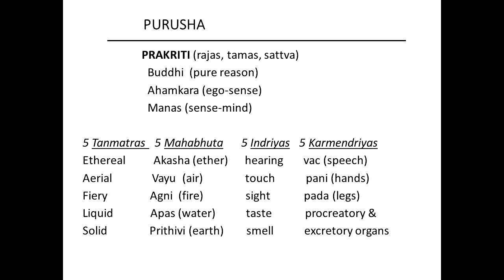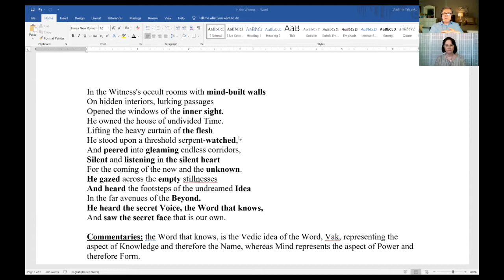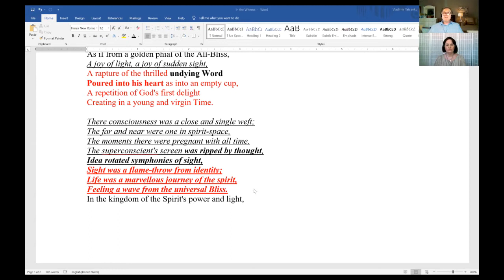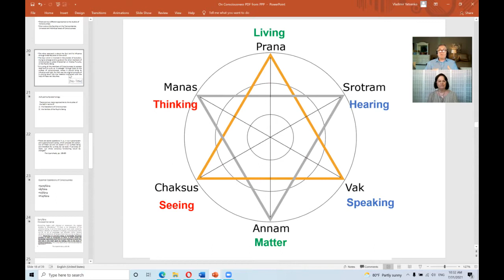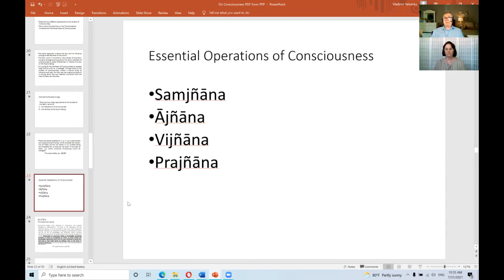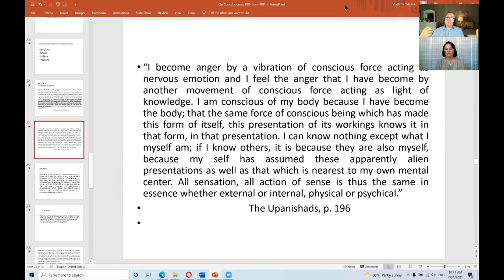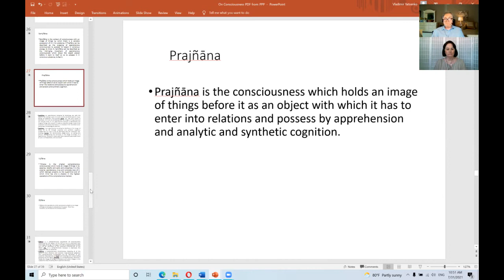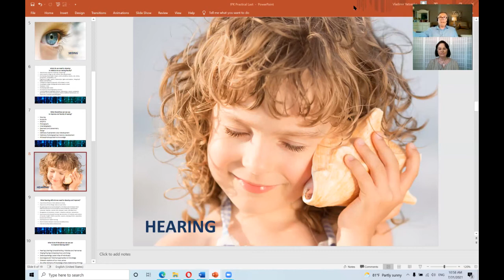Faculties of Consciousness with Vladimir Yatsenko